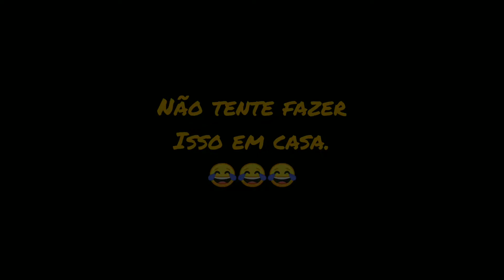Espectativa x Realidade 😂 / Malvadão Fit